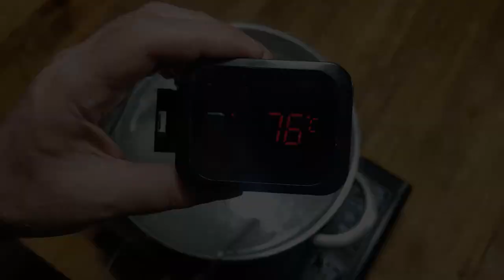Знаменитый польский суп Журек (Żurek) ⭐ Домашние белые колбаски и закваска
Журек (żurek) или Жур – традиционный польский суп на закваске… один из символов польской кулинарии. В рецепте я покажу приготовление закваски, белых колбасок и супа.

ЗАКВАСКА
✔1000 мл кипяченой воды
✔120 г ржаной муки
✔20 зерен душистого перца
✔20 зерен черного перца
✔5 гвоздичек
✔5 ягод можжевельника
✔1 ч.л. ложка соли
Ржаной хлеб – если он на закваске!
Процеженную закваску можно хранить в холодильнике до 2 недель.

БЕЛАЯ КОЛБАСА:
✔1 кг свиной шеи
✔600 кг свиной грудинки
✔50 г сала
✔3 г черного перца (1 ч.л.)
✔40 г соли (2,5 ст.л.)
✔Щепотка мускатного ореха
✔4 зубчика чеснока (у меня большие возьму 3)
✔7 г сушеного майорана
✔150 мл ледяной воды
✔1,5 м свиной оболочки 32 мм

ЖУРЕК (3,5- 4 л)
✔2 луковицы
✔ ½ корневого сельдерея
✔400 г сырокопченого бекона
✔250 г копчёных свиных ребер
✔30 г сушеных грибов
✔250 мл концентрированного говяжьего бульона

✔150 г краковской колбасы
✔3-4 белые колбаски
✔3-4 картофелины
✔50 г хрена
✔6 зерен душистого перца
✔ 2-3 столовые ложки сушеного майорана
✔ Соль, перец
✔ Растительное масло

✔ 1-1,5 л закваски (по вкусу)

Зелень, сметана, вареные яйца для подачи

00:00 - Журек. Немного истории
02:40 - Ингредиенты
04:03 - Бульон
05:18 - Подготовка наполнителей
06:39 - Готовим белую колбасу
15:07 - Варим суп (продолжение)
05:18 - Готовим закваску
19:36 - Варим суп (продолжение)
22:10 - Подача и дегустация